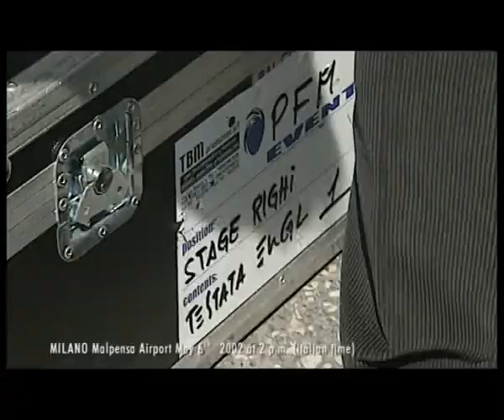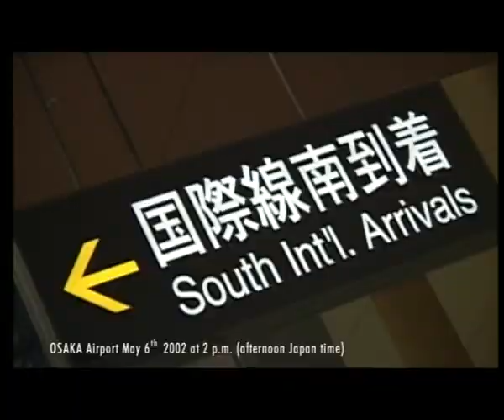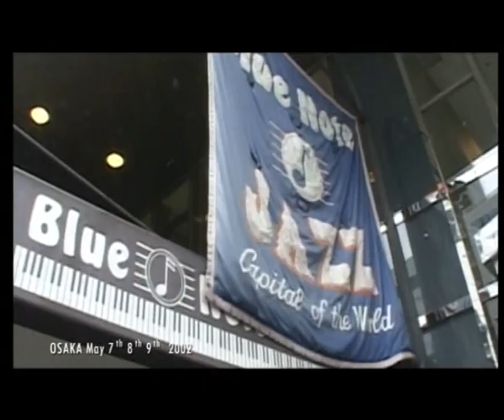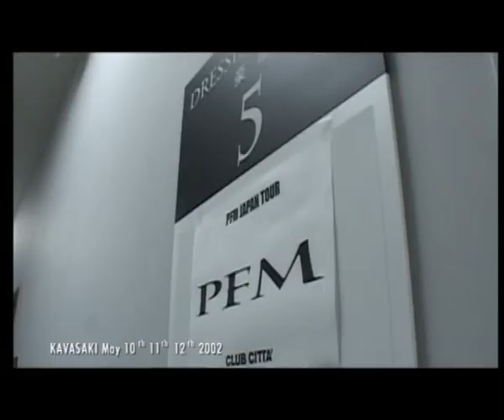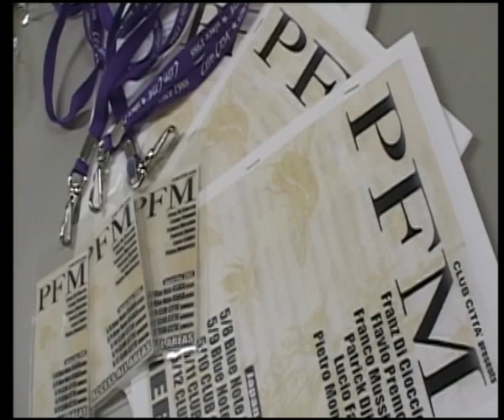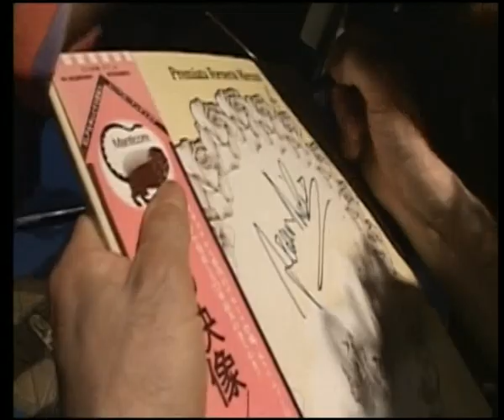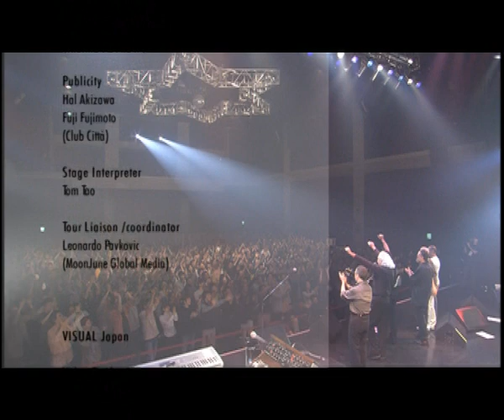Premiata Forneria Marconi | Live in Japan | Full Concert 2002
Premiata Forneria Marconi
Live in Japan
Full Concert
Club Citta
Kawasaki Japan.

Setlist:
01. La Carozza Di Hans
02. Rain Birth
03. River Of Life
04. Photos Of Ghosts
05. Peninsula
06. Out Of The Roundabout
07. La Rivoluzione
08. Suonare Suonare
09. Promenade The Puzzle
10. Tokyo Piano Solo
11. Dove .. Quando - Part Two
12. Dove .. Quando - Part One
13. Il Banchetto
14. Dolcissima Maria
15. Maestro Della Voce
16. Si Puo Fare
17. Mr. 9 Till 5
18. Scary Light
19. Tokyo Electric Guitar Jam, including Altaloma 5 Till 9
20. Tokyo Violin Jam - Part One
21. Rossini's William Tell Overtue
22. Tokyo Violin Jam - Part Two
23. Impressioni Di Settembre
24. È Festa - Celebration
25. La Luna Nuova - Four Holes In The Ground.

Musicians:
Franz Di Cioccio – vocals, drums, percussions
Patrick Djivas – bass
Franco Mussida – guitars, vocals
Flavio Premoli – keyboards, vocals
Piero Monteresi – drums
Lucio Fabbri (special guest) – violin, keyboards, guitar and backing vocals.

Premiata Forneria Marconi (PFM) (translation: Award-winning Marconi Bakery) is an Italian progressive rock band founded in 1970 which continues to the present day. They were the first Italian group to have success internationally. The group recorded five albums with English lyrics between 1973 and 1977. During this period they entered both the British and American charts. They also had several successful European and American tours, playing at the popular Reading Festival in England and on a very popular national television program in the United States.

PFM introduced new sounds, such as the synthesizer, to the Italian musical world. They were also among the first to combine symphonic classical and traditional Italian musical influences in a rock music context. Such innovations and their longevity have earned PFM a place among the most important bands in the Progressive rock genre.

Recorded live on May 12th, 2002 at Club Citta in Kawasaki, Japan, this concert DVD by PFM showcases a stellar performance. Clocking in at two hours and fifteen minutes, the band delivers an electrifying show to an appreciative audience. Featuring classics from their early seventies albums and captivating jam sessions, including a thrilling "Tokyo Violin Jam" with a nod to Rossini's "William Tell Overture", this DVD is a must-watch for PFM fans and music enthusiasts alike.